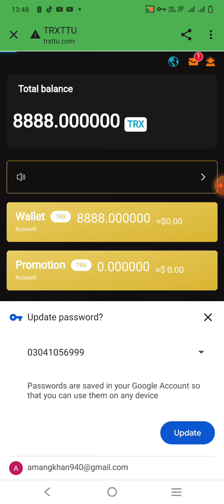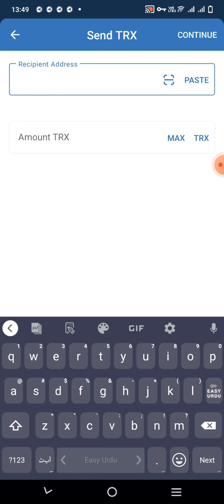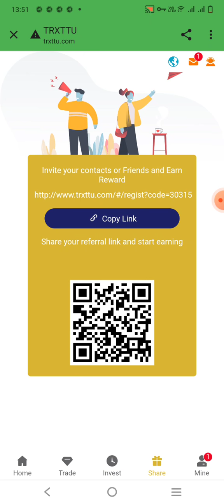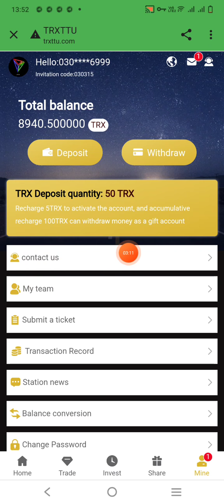How to buy new website trxttu.com project 2022